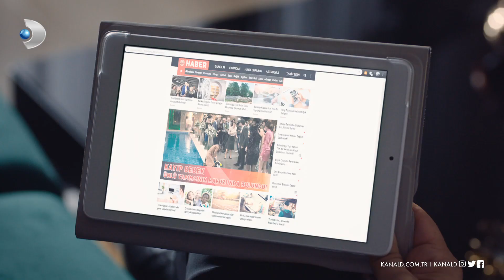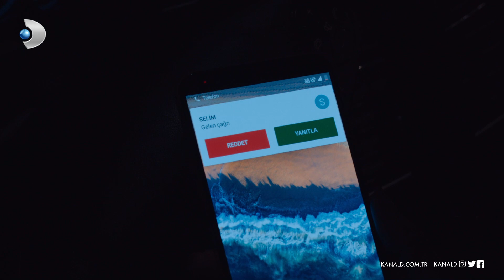Neslihan'ın büyük gizemi ne! - Hizmetçiler 1. Bölüm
Hizmetçiler 1. Bölümünde, hizmetçileri tarafından kül kedisi olarak adlandırılan Selim'in eşi Neslihan'ın en büyük zaafı kadınlar olan Yiğit'le yaşadığı gizemli ilişki Cennet Konakları'nda saklanan sırlardan biridir. Yiğit'in bu ilişkiyi kabul etmemesi Neslihan'ı büyük hayal kırıklığına uğratır. Ancak Derin'in bu ilişkiyi bilmesi genç kızın kaybolmasıyla kapanacak mı yoksa bu yasak ilişki ortaya mı çıkacak?